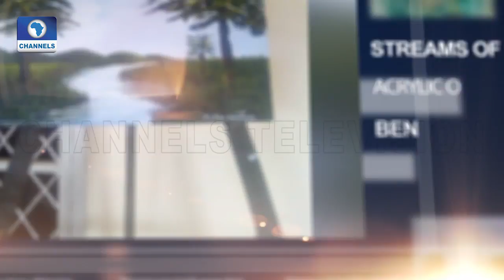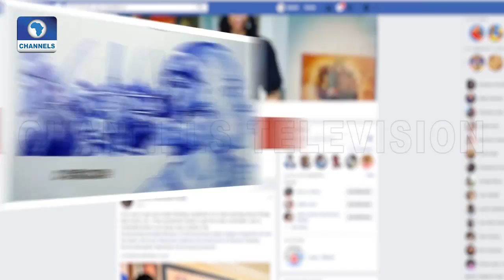Pictures Of The Week Shows Living A Colourful, Tribeless Stream Of Life |Art House